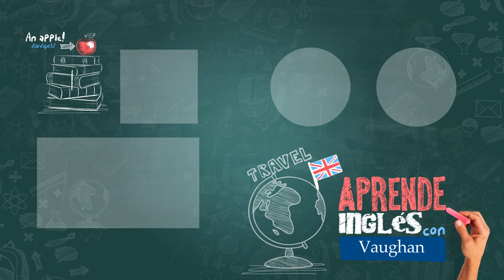Vaughan en Vivo Episode 21 | Vaughan TV